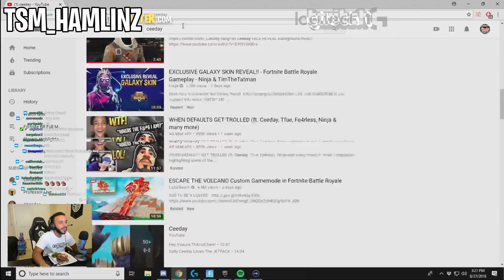Dakotaz REACTS TO HighDistortion & YELO GETTING CRUSHED BY THE LIGHTNING CUBE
🐦FOLLOW On Twitter For More!
⚙️If you are the owner of the clips and feel offense or annoyance, please YT private message me and I will remove the clip after verification of your identity.